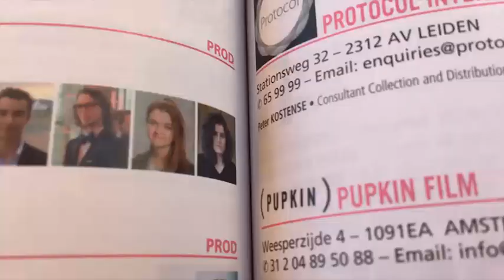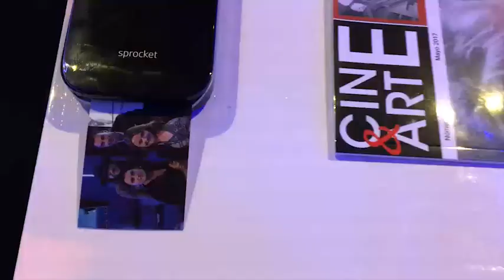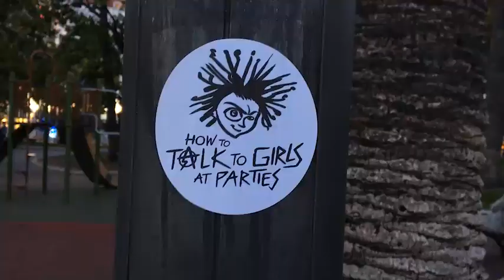Cannes Aftermovie 2017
Mr. Blue Sky" is a song by English rock group Electric Light Orchestra (ELO), featured on the band's seventh studio album Out of the Blue (1977). Written and produced by frontman Jeff Lynne, the song forms the fourth and final track of the "Concerto for a Rainy Day" suite, on side three of the original double album. "Mr. Blue Sky" was the second single to be taken from Out of the Blue, peaking at number 6 in the UK Singles Chart and number 35 in the United States. The song was played as a wake-up call to astronaut Christopher Ferguson on Day 3 of STS-135, the final mission of Space Shuttle Atlantis.

Lynne talked about writing "Mr. Blue Sky" after locking himself away in a Swiss chalet and attempting to write ELO's follow-up to 'A New World Record':
"It was dark and misty for 2 weeks, and I didn't come up with a thing. Suddenly the sun shone and it was, 'Wow, look at those beautiful Alps.' I wrote Mr. Blue Sky and 13 other songs in the next 2 weeks".

The song features a heavily vocoded voice singing the phrase "Mr. Blue Sky". A second vocoded segment at the end of the song was often interpreted as "Mister Blue Sky-yi"; it is actually "Please turn me over" as it is the end of side three, and the listener is being instructed to flip the LP over. This was confirmed by original keyboardist Richard Tandy, who did confirm the actual lyric to members of the Showdown ELO fan list; it has also been confirmed by Jeff Lynne on 3 October 2012 on the 'One Show'. When the song was performed live as part of the 2013 'Children in Need Rocks' and Radio 2 Live in Hyde Park 2014 concerts, Richard Tandy is shown on-camera clearly speaking the "Please turn me over" line.

Video produced for RETV62 by Rodgers Digital Media.

*The music content of this video is owned by its rightful and lawful owner/owners.